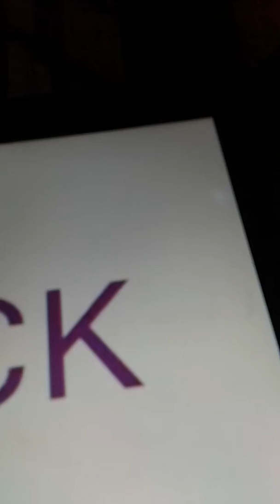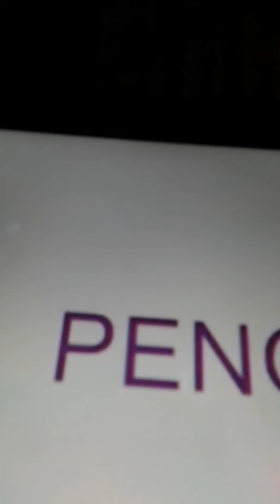Magic lantern Animals On The Farm And Zoo